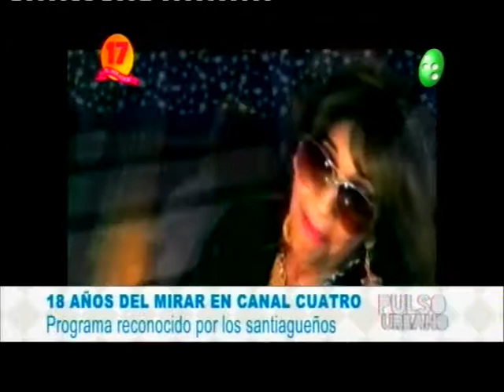Pulso Urbano: Elisa Ramos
La conductora del programa "El Mirador" que se emite por Canal 4 vino a desayunar con nosotros e hizo un repaso por su vida, trayectoria el reconociniento de la gente y de APTRA en el 2017. También nos contó las novedades del nuevo ciclo 2019.